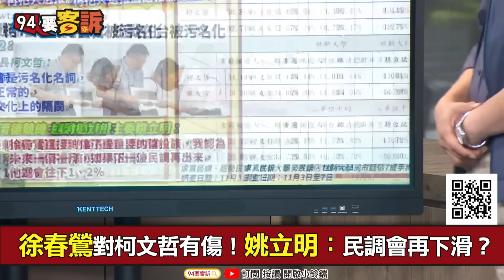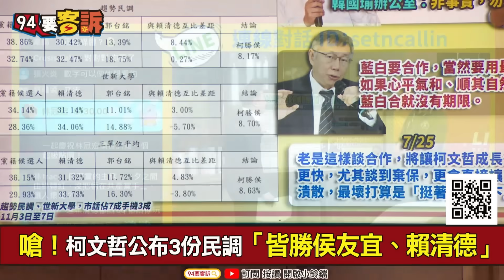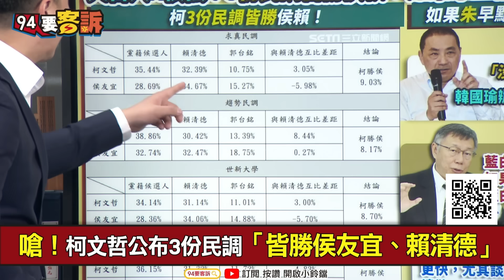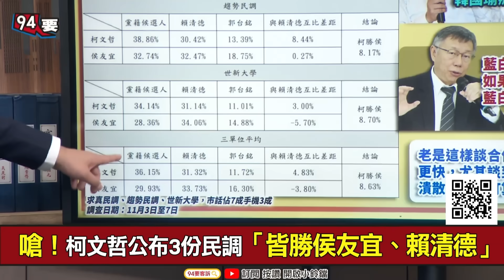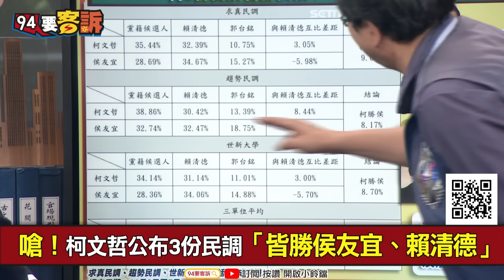【94要客訴】徐春鶯是中國的細胞？柯文哲3民調贏過侯賴？黃創夏：那柯文哲自己選就贏了啊！李正皓：我笑你柯不敢獨立參選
主持人：李正皓｜資深媒體人 黃創夏

徐春鶯對柯文哲有傷！姚立明：民調會再下滑？
看清柯文哲真面目？這些人都轉身離開了！

友邦連結區